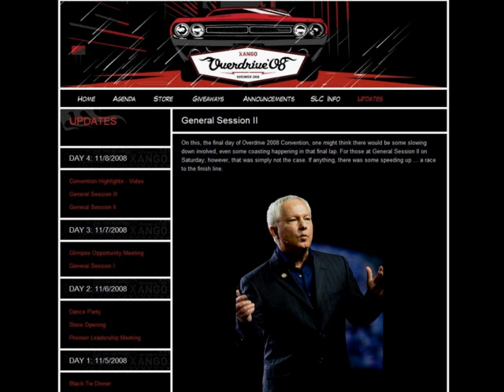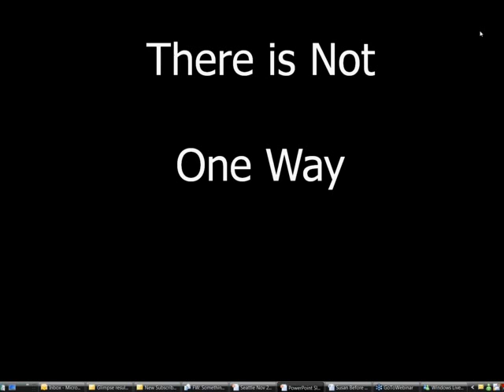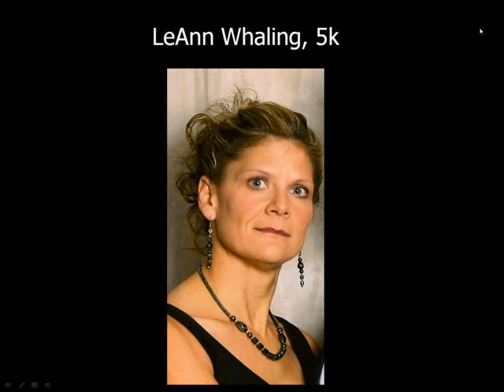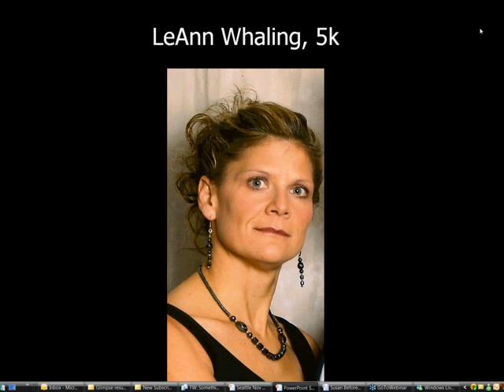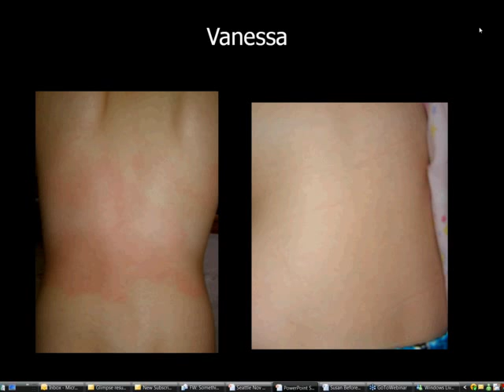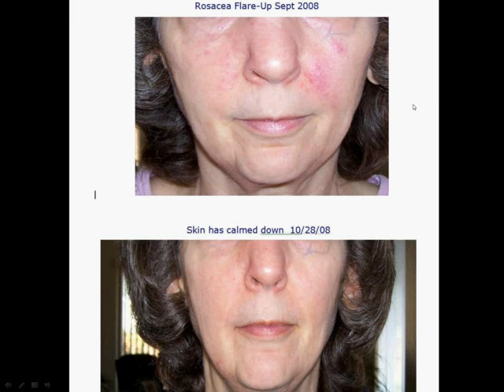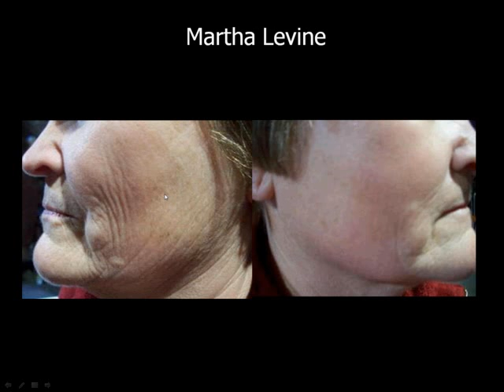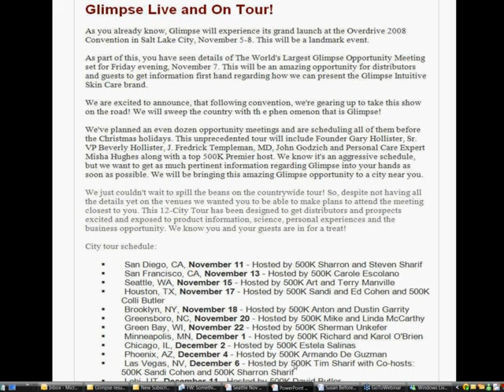Post Convention Market Strategies